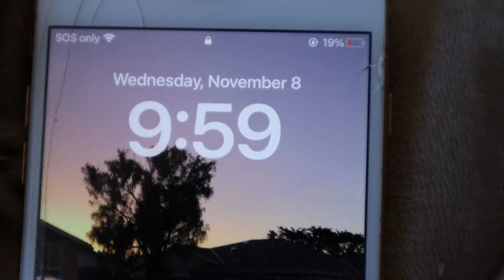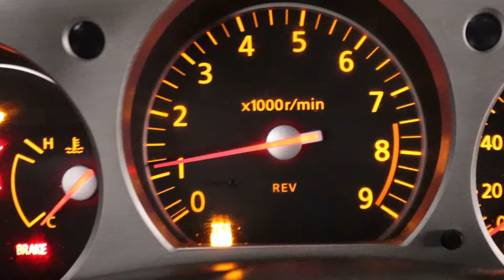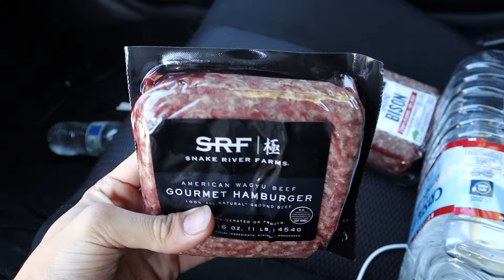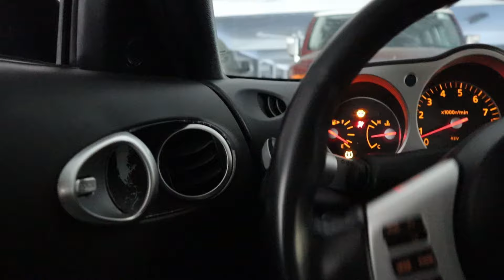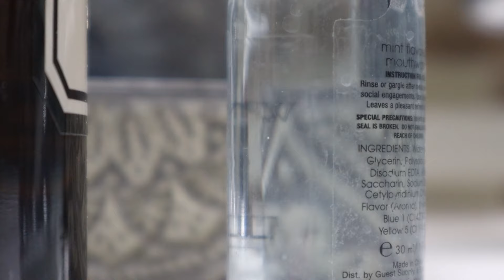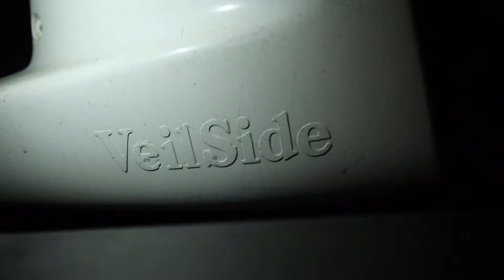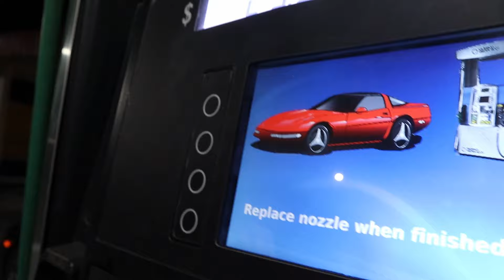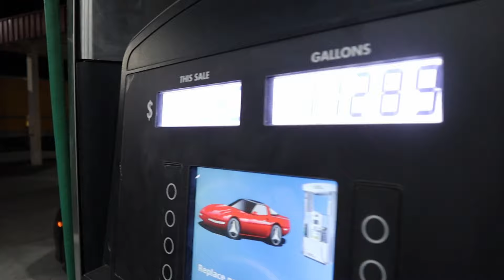a day in the life | NIGHTRUN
LET ME KNOW if y'all enjoyed this more rough cut style video. I hope you guys are stoked for the Veilside 350z build. Fast and Furious style, thing's gonna be insane. I appreciate every single one of you for watching this video.

nightrun Ae86 corolla gts trueno levin 240sx 180sx skyline silvia civic ekhatch focus hachiroku 350z nissan honda toyota ford nismo trd drift street drifting touge sideshow project car ka24de ka24e g35 s13 s14 r32 zenki kouki ka24e ka24de ls swap sedan 350z 370z z32 z33 z34 drz400sm ae110 e110 corolla c6 z06 jdm veilside widebody